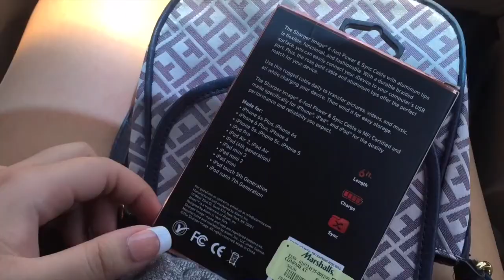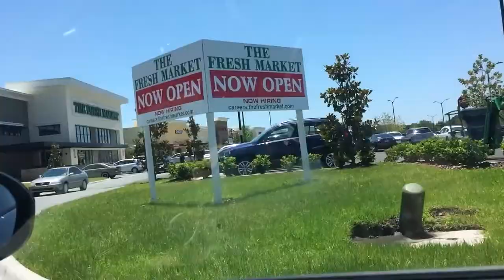CHEGANDO EM ORLANDO + COMPRAS | VLOG #1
Quem acompanha a gente nas redes sociais viu que estávamos viajando para Orlando e também que fizemos um Cruzeiro pelo Caribe, e eu filmei um pouquinho nossos dias por lá, e espero muito que vocês gostem..

Endereços:
The Crosslands Shopping Center:
1100 W Osceola Pkwy, Kissimmee, FL 34741, Estados Unidos

Lake Buena Vista Factory Store:
15657 FL-535, Orlando, FL 32821, Estados Unidos

Editor: Final Cut Pro e Imovie